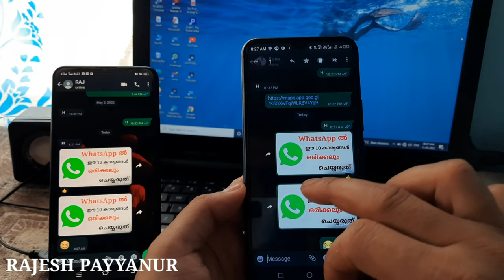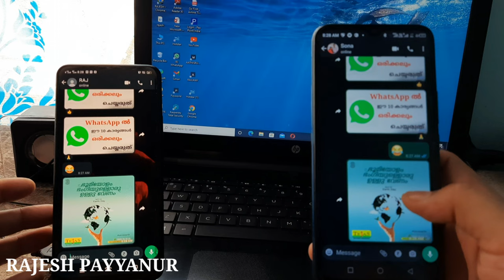WhatsApp ലെ പുതിയ ഫീച്ചർ നിങ്ങൾക്ക് കിട്ടിയോ ?